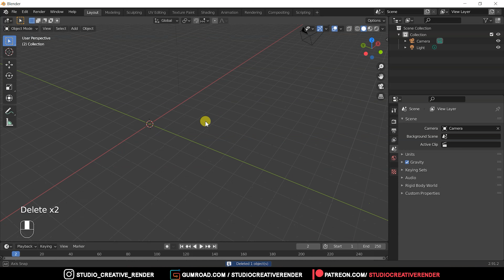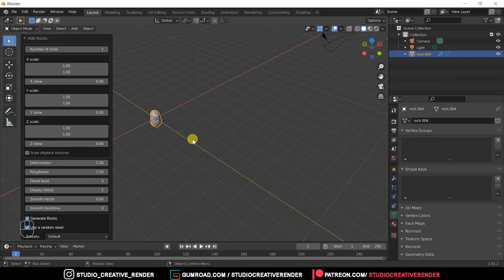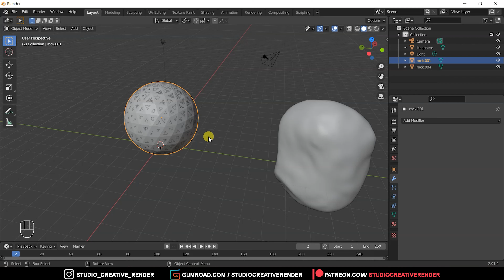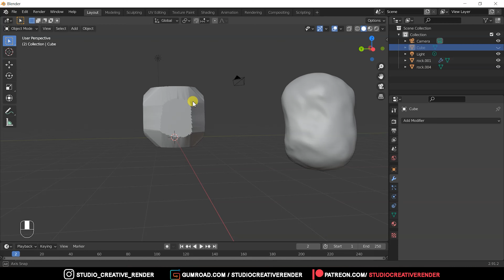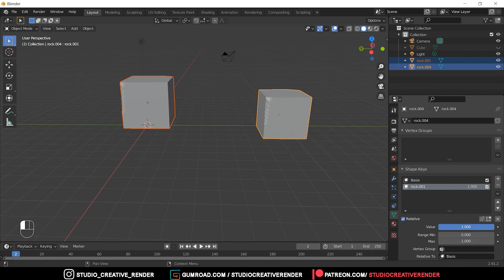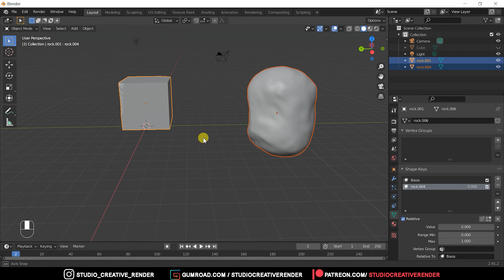Shrinkwrap Modifier & Morph target animation in Blender (2.9). Beginner friendly.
This is tutorial video of Blender (Open source free 3d software) how to use Shrinkwrap Modifier.